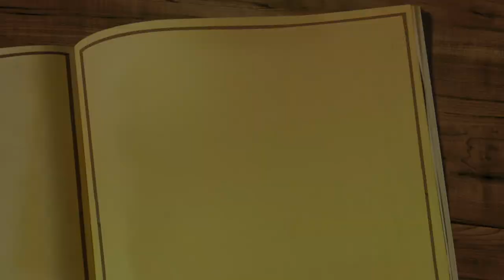# 76 Sarah Kleiner: Carnivore Yogi! Come join us as we chat for a little bit!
@SarahKleinerWellness Thank you for joining me! If you have any questions, find links below for Sarah!!

SUPPLEMENTS:
Magnesium Glycinate

All pictures from Pexels.com or my camera! 📷